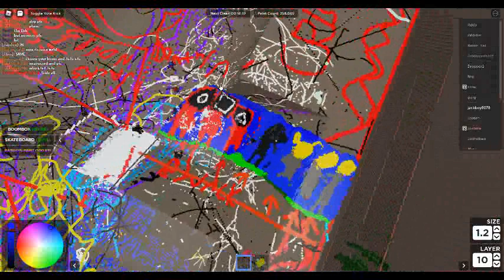i made squid game lol